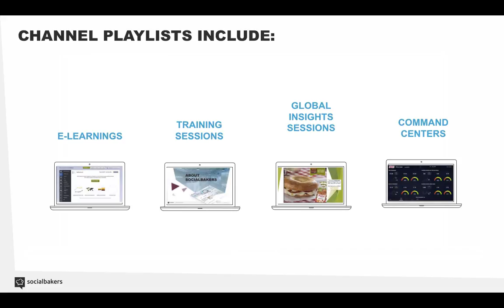Welcome to the Bimbo Education Channel!